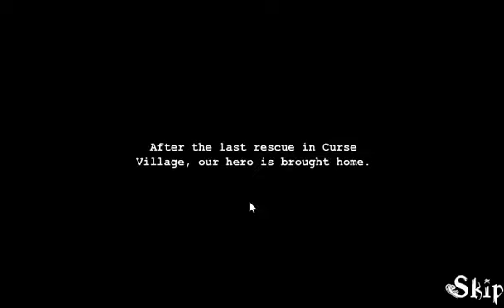Curse Village 2 gameplay part 1